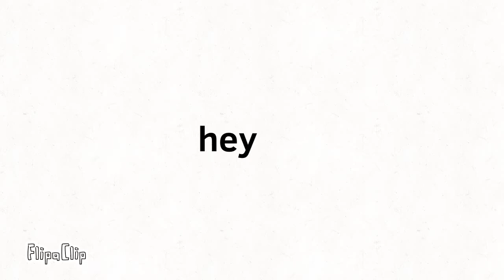My Voice Reveal